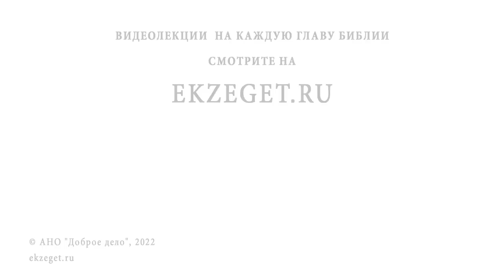ПРОРОЧЕСТВА ИОВА. Беседы на КНИГУ ИОВА. Беседа 4. Священник Константин Корепанов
Команда Экзегет.

Библейский портал Экзегет вместе со священником Константином Корепановым предлагает цикл бесед, посвященных краткому концептуальному анализу книги Иова.
Беседа 4. Пророчества Иова.

🔸  Бог не оставил Иова
🔸  Состояние богооставленности
🔸  Пророчества Иова
🔸  Посредник между человеком и Богом
🔸  Молитва о воскрешении
🔸  Поручительство Бога
🔸  Речь Елиуя
🔸  Разумное обличение Иова
🔸  Предупреждение о нечестии